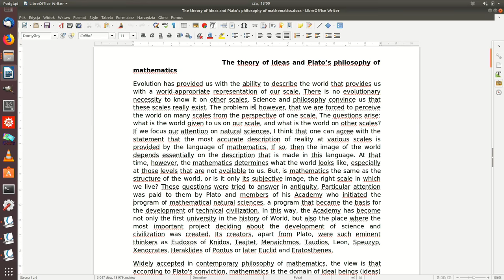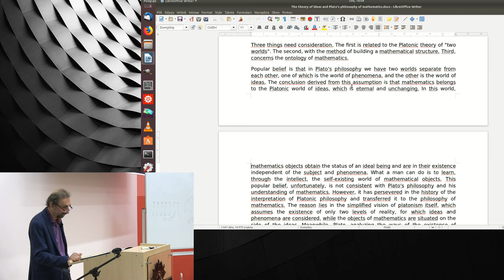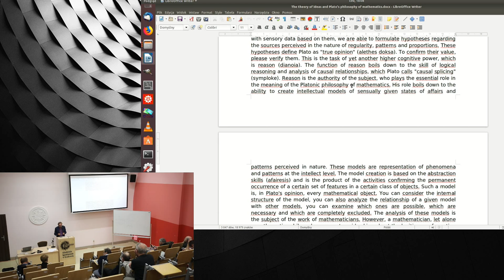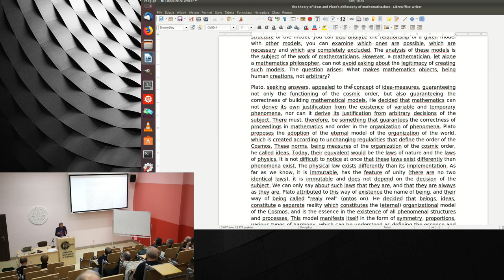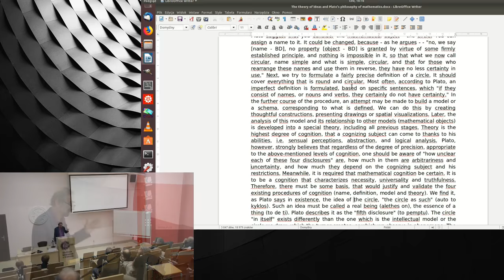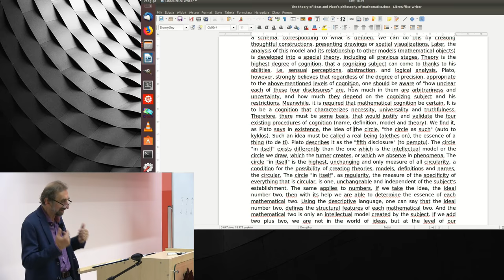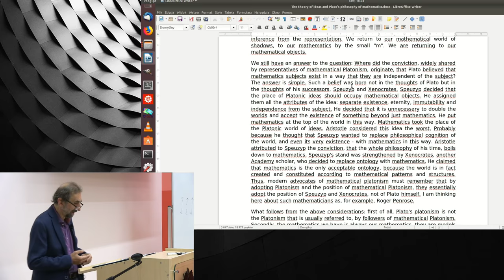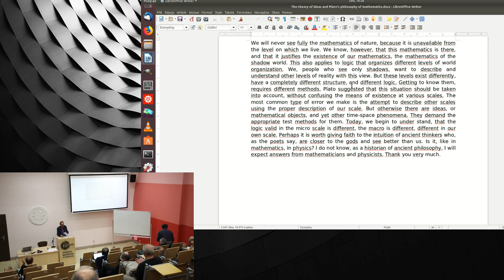The theory of ideas and Plato’s philosophy of mathematics, Bogdan Dembiński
The lecture delivered during the 22nd Kraków Methodological Conference "Emergence of the Classical".